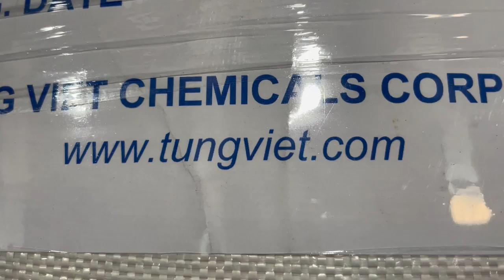TUNG VIET RESIN - Rosin ester pentaerythritol (Jumbo bag packing) Whatsapp.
TUNG VIET RESIN - Manufacturer of gum rosin, turpentine oil, pine oil, rosin ester, rosin modified maleic resin, road marking rosin resin,...